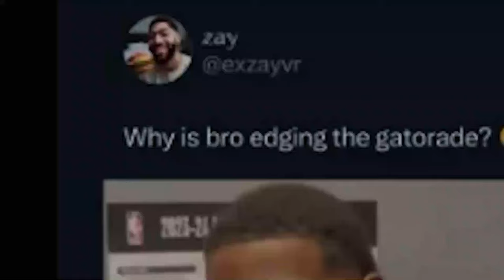Grandma Didn’t Survive ☠️ - #03 r/MaybeMaybeMaybe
Memes from this reddit are strictly forbidden to laugh at! Please don't tell the elders...

Think About You by Marc Jackson Burrows, Elliot Devine-King, License ID: 95j1D04QpxK

Rightsholders